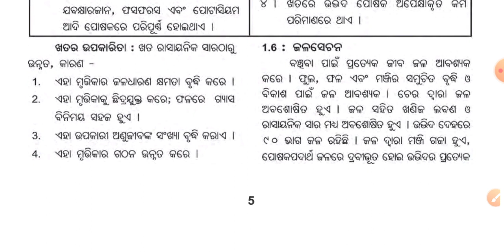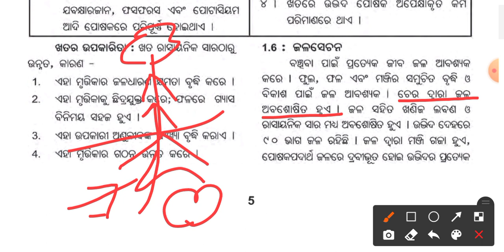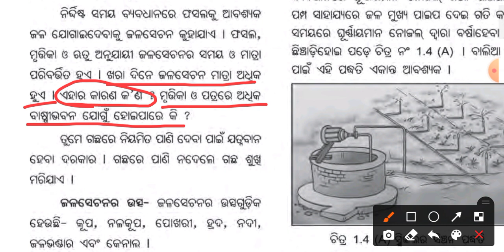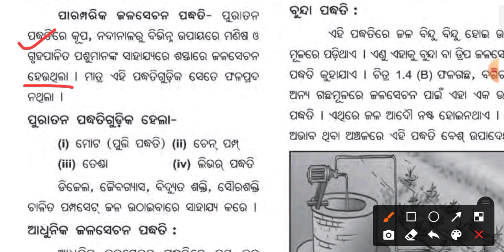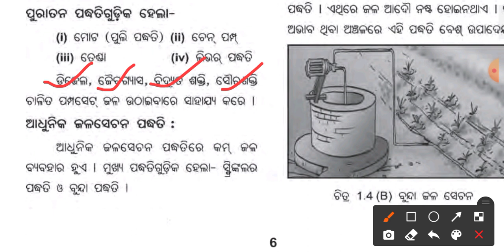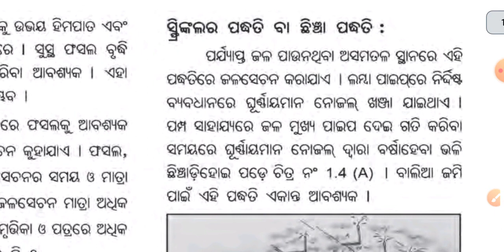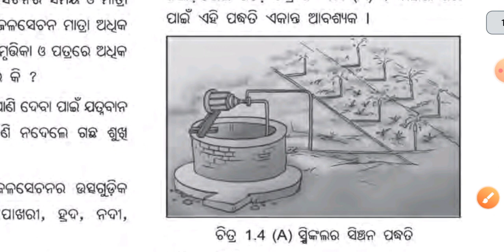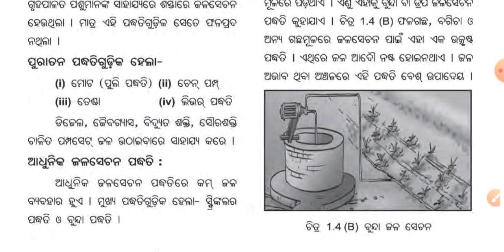ଜଳ ସେଚନ।Class8 Science। SIKSHYA BHAWAN ODIA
10th_class MIL
And all subjects from Class 7th to 10th class video are available here

Odia GK class also available here for students